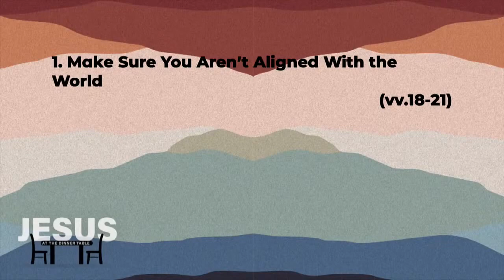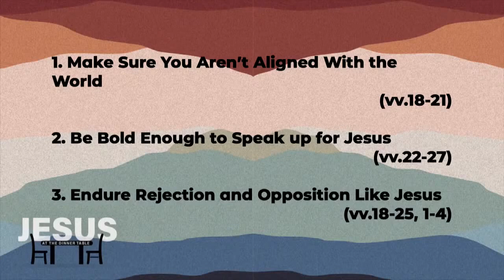The Hated | Jesus at the Dinner Table (P.5) | Pastor John Fabarez